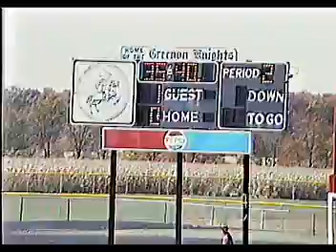52.1 Boys and Girls Soccer 1994 and Softball 1995